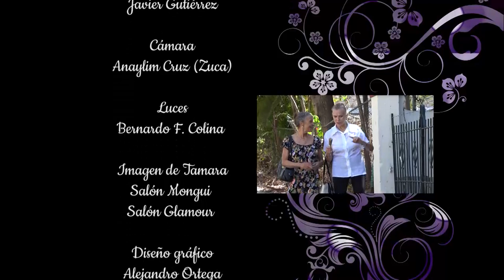Cuando una mujer: Cada cosa a su edad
🏡 Cuando una mujer
👉 Cada cosa a su edad